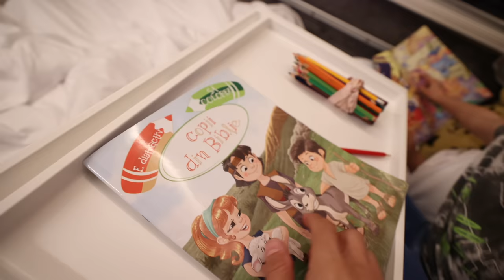🐙 CARACATIȚA și AVENTURA cu BARCA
În calatoria noastră cu autorulota în Grecia am avut o zi în care ne-am inchiriat niște barci cu motor aproape de Karidi Beach și am plecat o zi întreagă de capul nostru cu barcile cu motor și am făcut snorkeling. Iar la un moment am găsit o caracatiță ...

📬  Adresa la care ne poți trimite scrisori, colete, sau ce vrei tu:
Familia Mateș